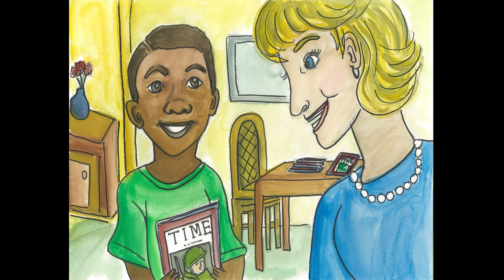Circus, Circus, & Gorillas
A Special Story, a special memory from Louise Cameron brought to life through dance and joy. Excerpt from "The Moments That Make Us"